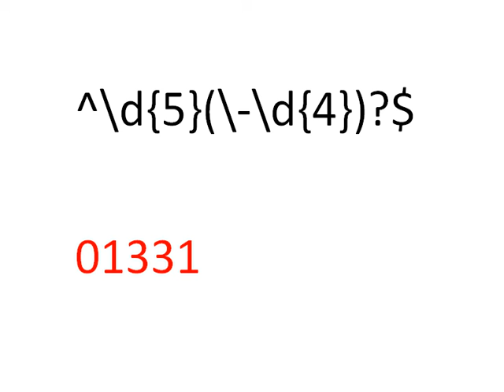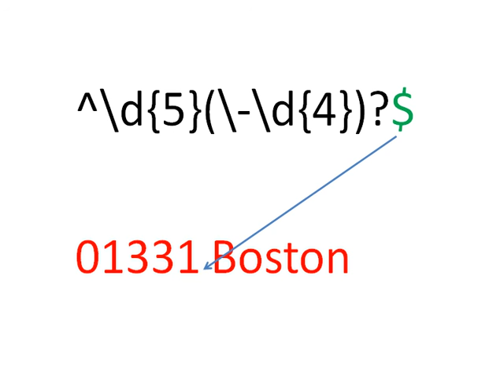Regular Expressions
A brief presentation describing the basics of using regular expressions to match user input such as zip codes or phone numbers. This video can help you prepare for the 70-536, 70-515, and 70-511 MCTS or MCPD exams. While it was created specifically for the .NET Framework, it applies to regular expressions in any language, including Javascript. This video is part of a tutorial to help you get started with .NET Framework development.